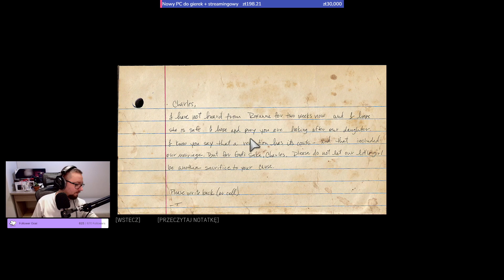Let's Play Mafia III Definitive Edition - Epizod 83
I tym sposobem jesteśmy przy trzeciej części 😎